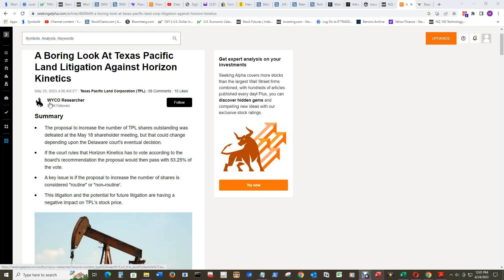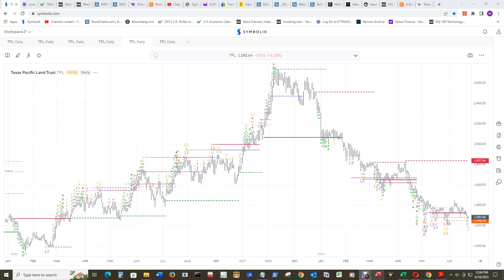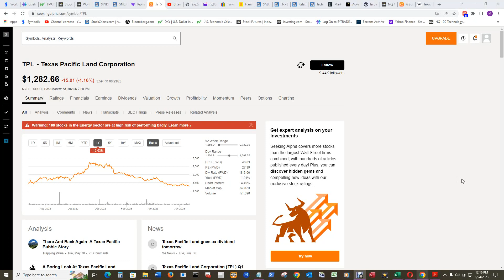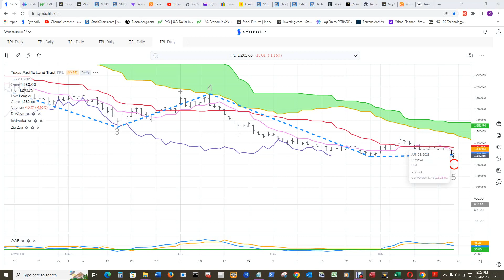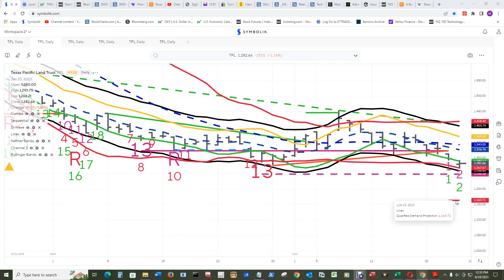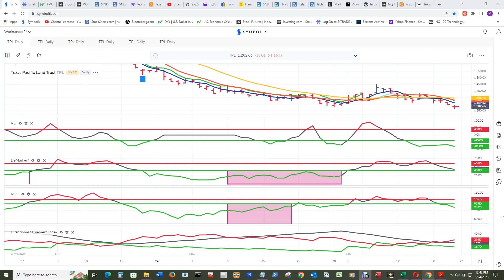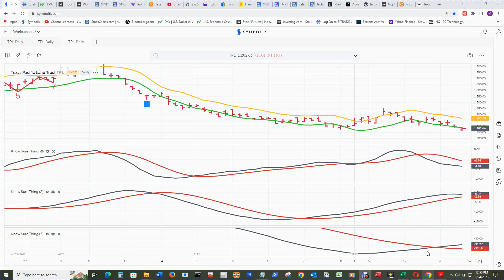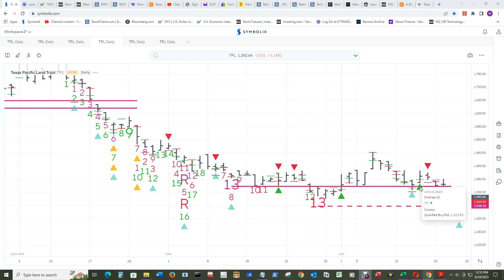520 In-depth Look at TPL (texas pacific land trust)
0:00 Intro 0:18 TPL's storied past and sordid present 4:35 Indicators 15:27 a glimmer of hope 17:09 introducing a new indicator: Overlap Companion video to video